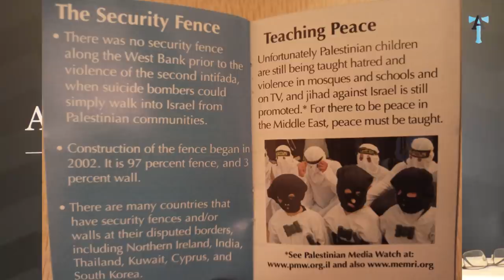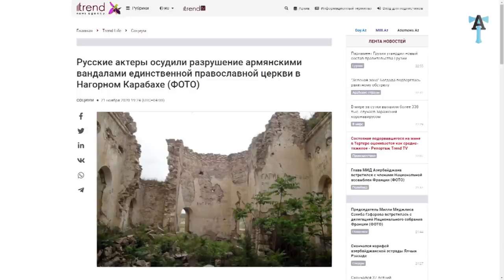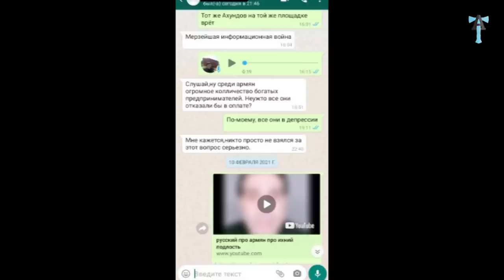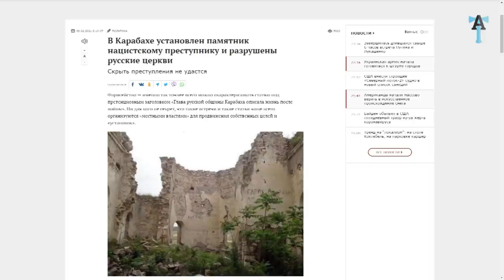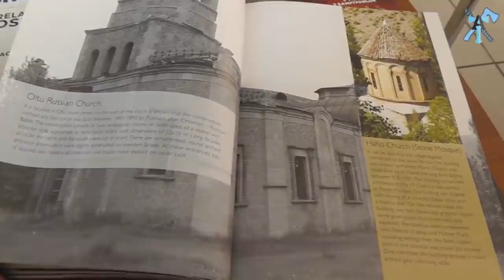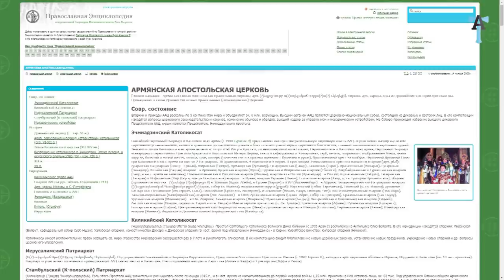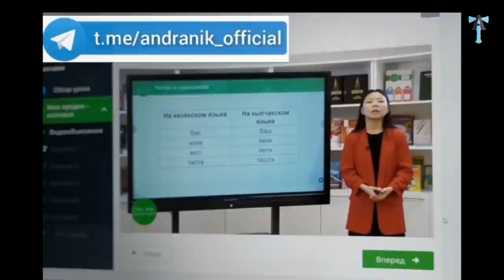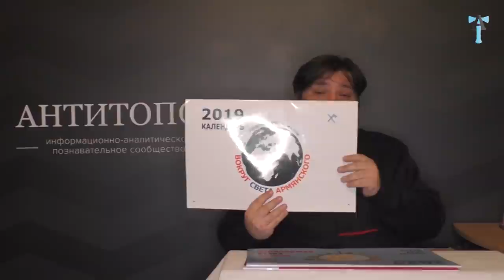Как Азербайджан стравливает русских против армян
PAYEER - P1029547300